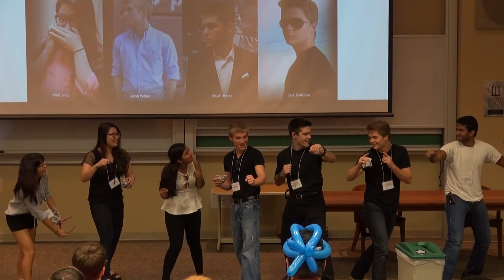End of the Year 15-16